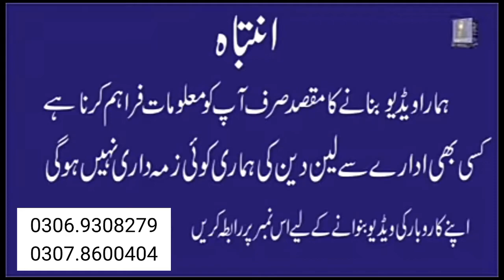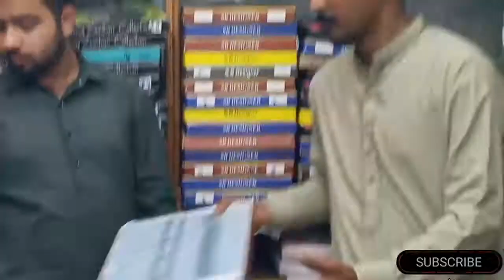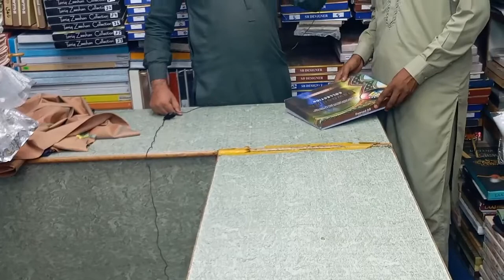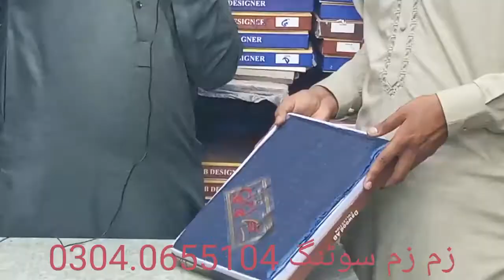Gents Suits Ki Complete Variety MAjood Hai En K Pas Visit This Shop